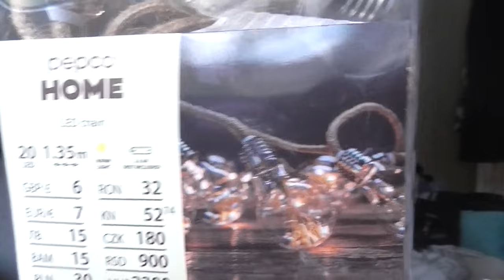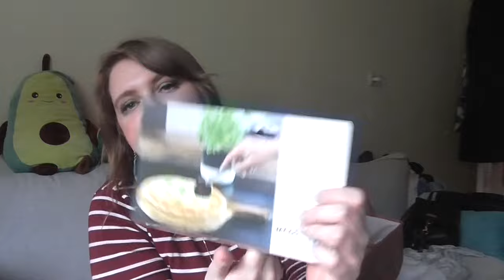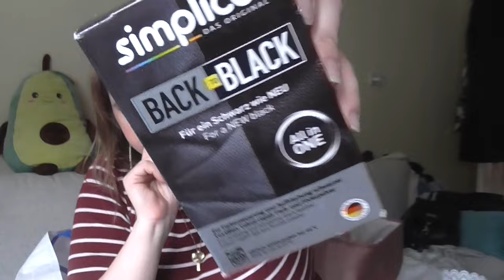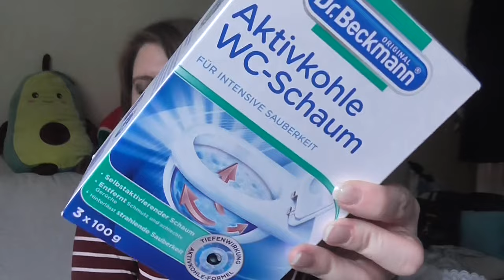Haul Haushalt & Deko